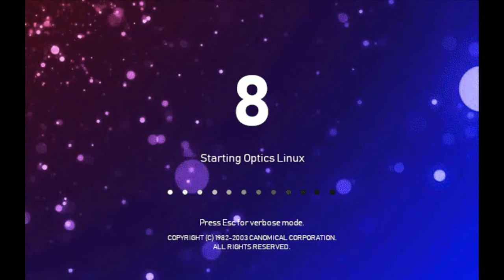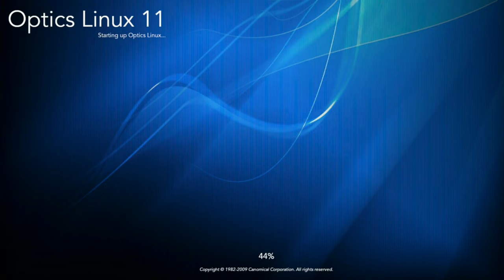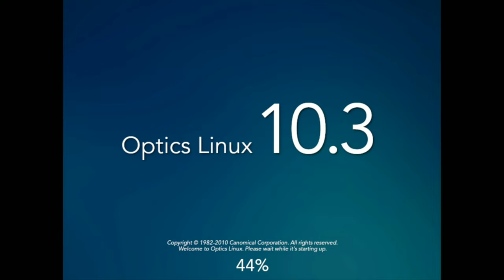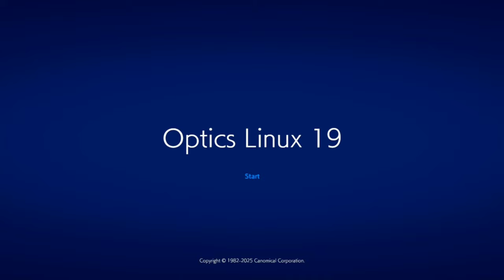Optics Linux Versions (from Past 1973 to Future 2040) (Update 1)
Credits from GMM